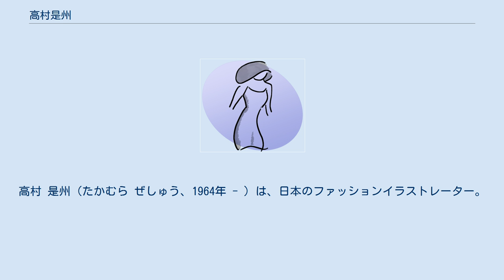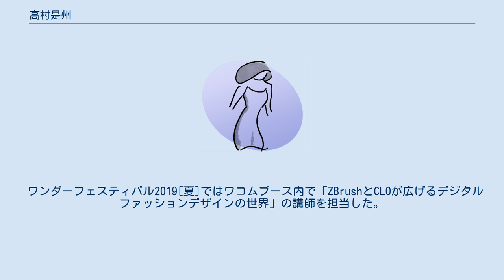高村是州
高村 是州（たかむら ぜしゅう、1964年 - ）は、日本のファッションイラストレーター。
服飾研究家。
文化学園大学服装学部ファッションクリエイション学科教授、文化学園大学大学院生活環境学研究科教授。
 1964年、広島県生まれ。
東京学芸大学教育学部卒業。
桑沢デザイン研究所ドレスデザイン科卒業。
在学中にファッションイラストレーター斉藤玲子のアシスタントに従事する。
大学卒業後に「アトリエ・キュビス」を設立。
以後、出版社、広告代理店、アパレルメーカー等でファッションイラスト、デザインを中心に活動する。
 東京モード学園、文化服装学院、バンタンデザイン研究所等の講師を経て、2007年には文化女子大学（2011年より文化学園大学に名称変更）の准教授に着任。
2011年より文化学園大学ファッション画研究室室長、2012年より文化学園大学大学院アドバンストファッションデザイン専修担当教授となる。
また東京工業大学ファッションデザイン概論の非常勤講師も務める。
 著書については英語、フランス語、中国語などにも翻訳されて広く読まれている。
 ワンダーフェスティバル2019[夏]ではワコムブース内で「ZBrushとCLOが広げるデジタルファッションデザインの世界」の講師を担当した。